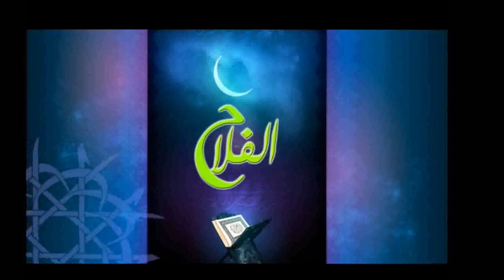Khoutbah joumou'ah du 11 mars 2016 sur les droits de la femme